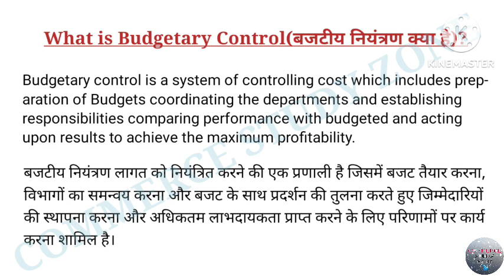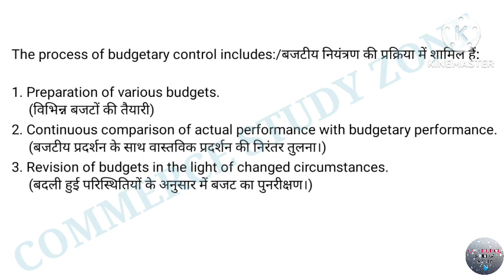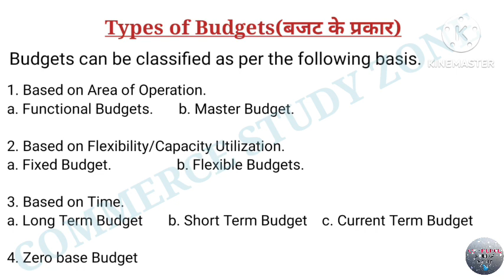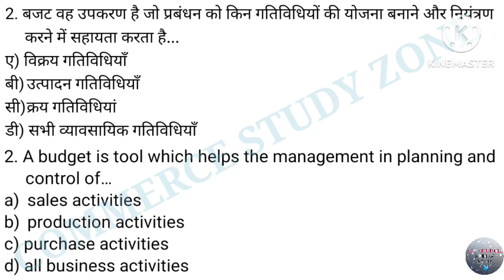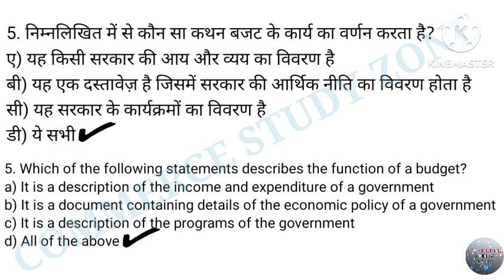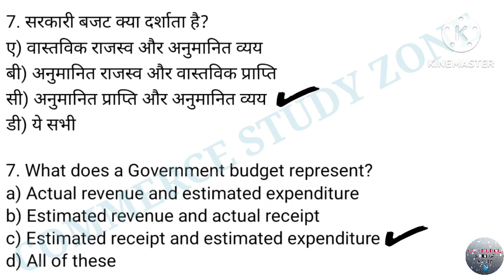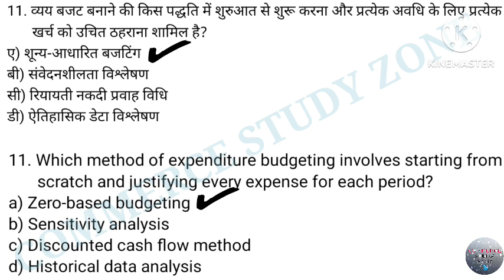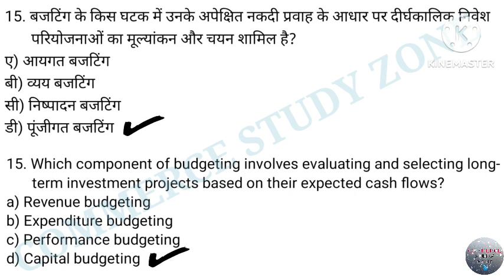#18 UPSSSC Assistant Accountant & Auditor Classes | Budgetary Control part 1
UPSSSC Assistant Accountant & Auditor Classes | UPSSSC Assistant Accountant & Auditor | UPSSSC